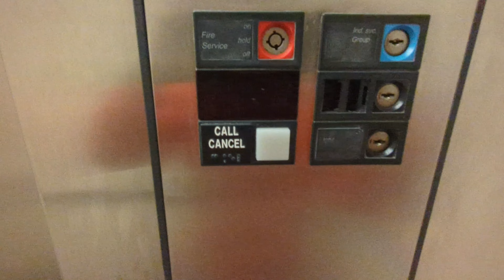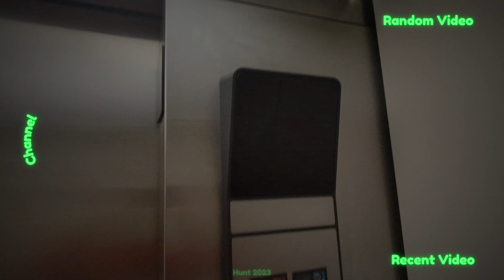OTIS Series 1 Hydraulic Elevator | Macys, Trumbull Mall, Trumbull CT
Recorded 10/15/23

Nothing too special about this elevator, just has an interesting motor. The lanterns and indicators are also red but neither of them work.

Specifications:
Installed: 1987
Machinery: Hydraulic
Speed: 125 FPM
Door Type: Center-Open
Capacity: 2500 LBS

Hunt 2023